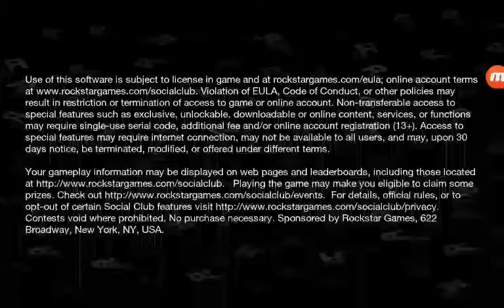Free ride and die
I own none of this besides the game I bought on Google play